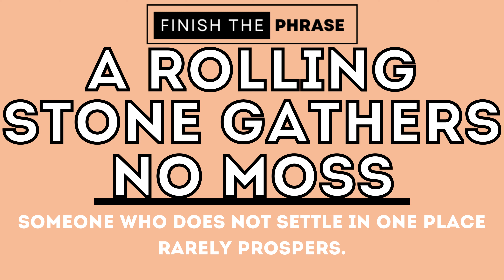Finish the Phrase 2